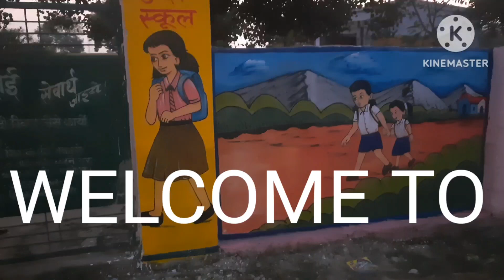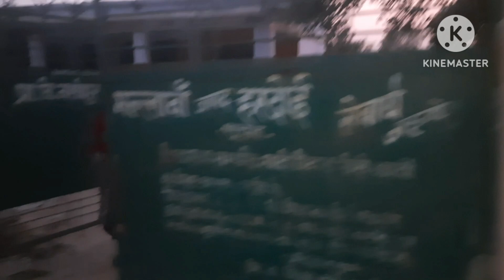school wall painting 🖼